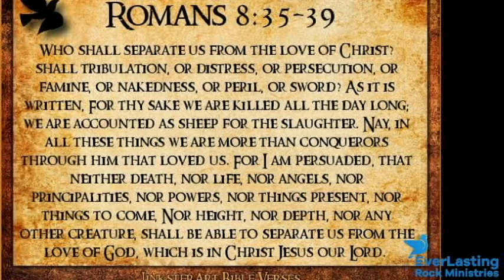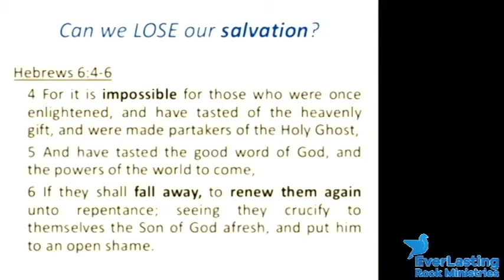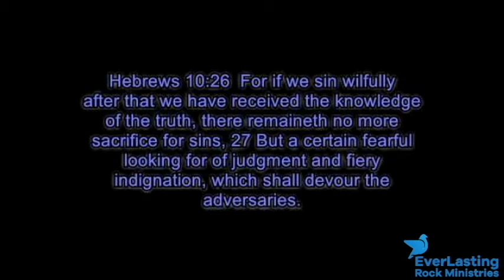ETERNAL SECURITY! Can I LOSE My Salvation?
What is the doctrine of eternal security or once saved always saved? Is it possible for someone to lose their salvation even if they are strong Christians? Lets study this together. God bless!